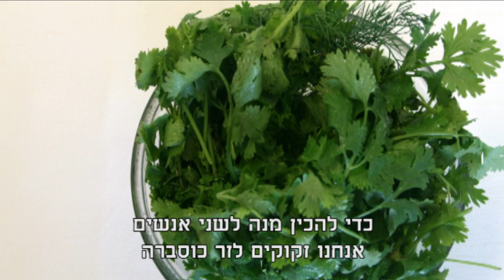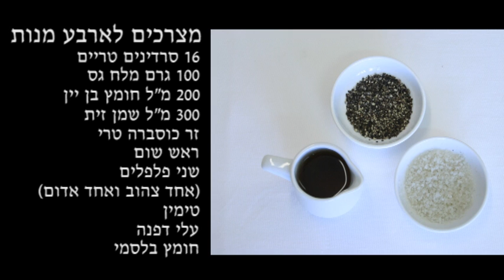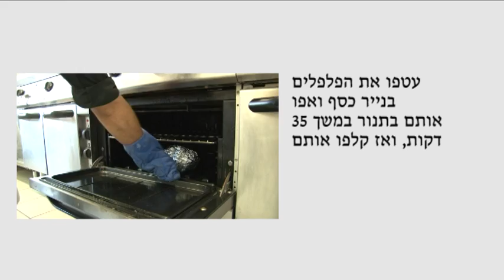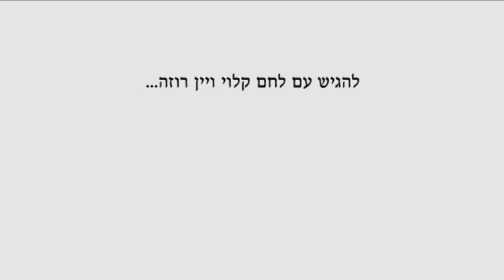במטבח של שף תיבו - פרק ראשון: מעדן סרדינים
תיבו, השף המוכשר של בית שגריר צרפת ביפו, חושף את סודות הבישול שלו בסידרת סרטונים שהפיקה שגרירות צרפת בישראל.
הרעיון: איך להכין מתכונים בסגנון צרפתי עם מוצרים שקל להשיג בישראל.

בפרק הראשון תיבו מספר לנו איך נכבוש את ליבות האורחים שלנו באמצעות מרינדת סרדינים, פלפלים וכוסברה.

צפו להפתעות בפרקים הבאים!

בימוי, צילום עריכה והפקה: בנג'מין הוגה
עברית: ליאור יחיאלי

DANS LA CUISINE DU CHEF THIBAULT. La Sardine #1

Thibault le talentueux cuisto de la Résidence de France à Jaffa vous explique toutes ces secrets de grand chef. Ou comment faire des recettes à la française avec des produits trouvés en Israël.

Dans ce premier épisode, Thibault vous explique comment conquérir vos invités à l'aide d'une conjugaison de sardine, poivrons et coriandre !

D'autres épisodes suivront !